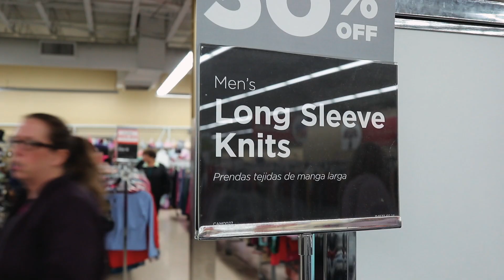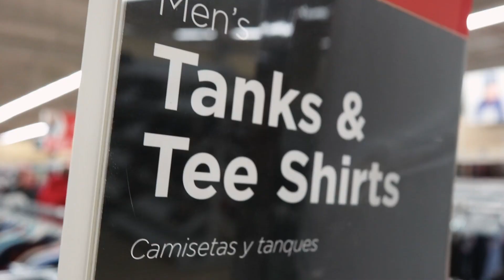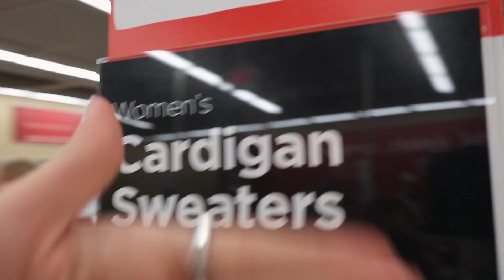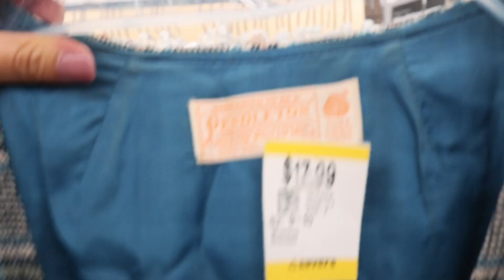10 things EVERYONE can thrift for Fall/ Winter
I HAVE FAITH IN YOUUUU
and believe that the thrift gods will bless you all on your Fall/Winter thrift trip excursions.

YAYYY who's excited for Thriftmas?!